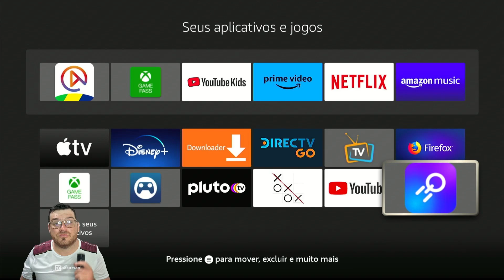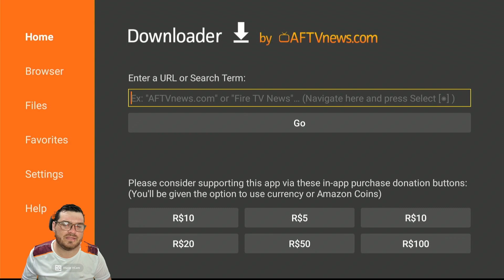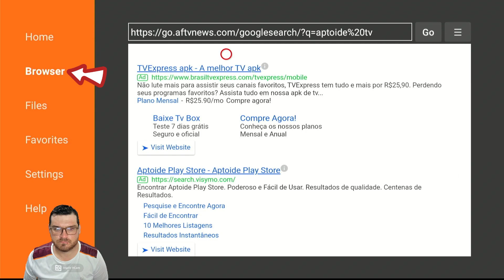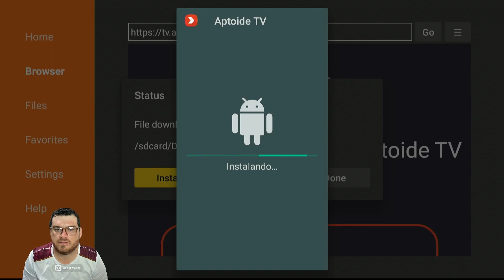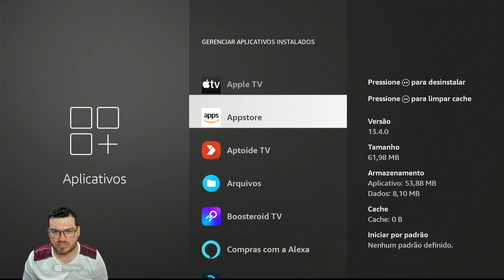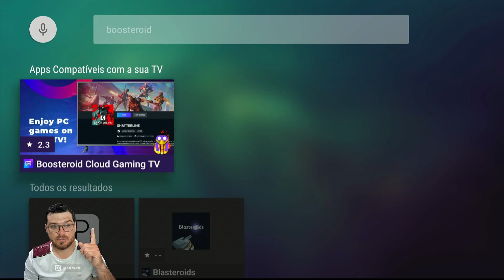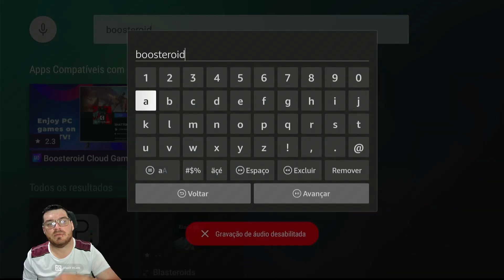Como Instalar APP Boosteroid, Xcloud e Geforce Now na FireTV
Neste vídeo, vamos mostrar-lhe como instalar o APP Boosteroid, Xcloud e Geforce Now na sua FireTV. Esses aplicativos permitirão que você transmita conteúdo do seu telefone ou tablet para sua FireTV usando apenas algumas etapas simples.

Se você está procurando maneiras de transmitir conteúdo do seu telefone ou tablet para a FireTV, então este vídeo é para você! Ao instalar o APP Boosteroid, Xcloud e Geforce Now, você poderá assistir seus vídeos e filmes favoritos sem precisar conectar seu telefone ou tablet à sua TV. É fácil de configurar e você não terá que gastar horas tentando descobrir como instalar aplicativos de streaming em sua FireTV!

Produtos Recomendados